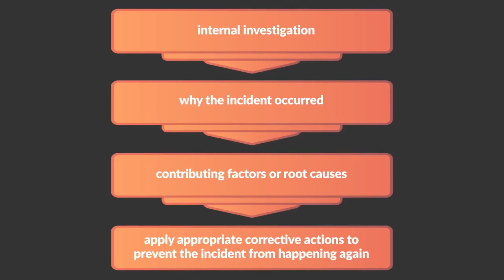Understanding Incident Notification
This short video will provide you with a brief overview of your work health and safety duties in relation to incident reporting.
(Video credit: NT WorkSafe)